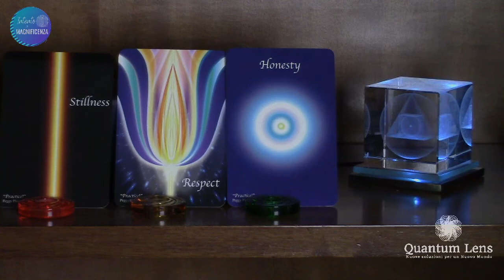Oasi di Magnificenza dell' 1 aprile 2020